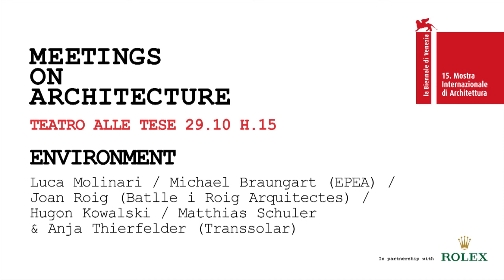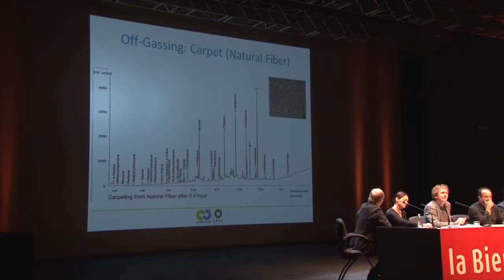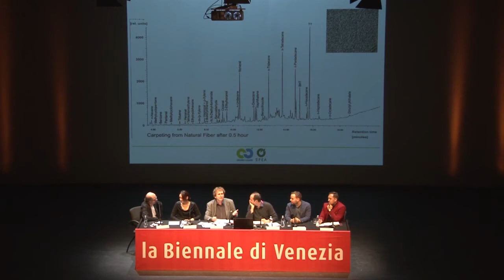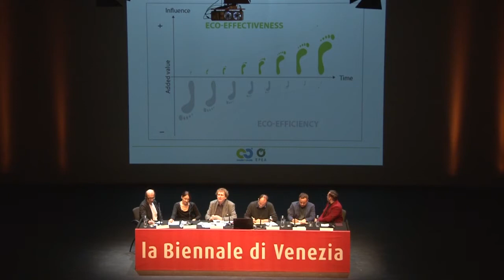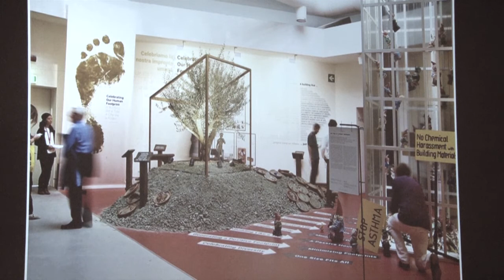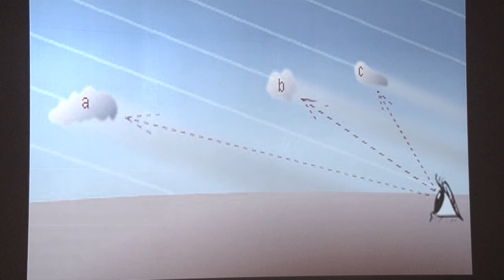Biennale Architettura 2016 - Meetings on Architecture (29 October)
A talk on ENVIRONMENT
Speakers: Luca Molinari, Michael Braungart (EPEA), Joan Roig (Batlle i Roig Arquitectes), Hugon Kowalski, Matthias Schuler & Anja Thierfelder (Transsolar)
Venice, Teatro alle Tese, 29th October 2016